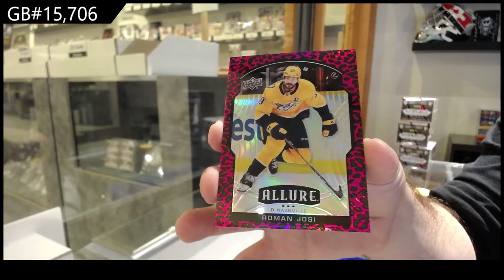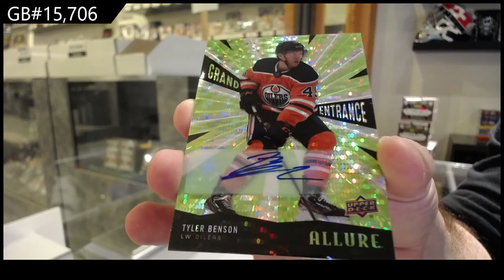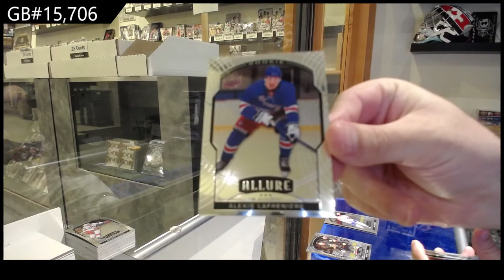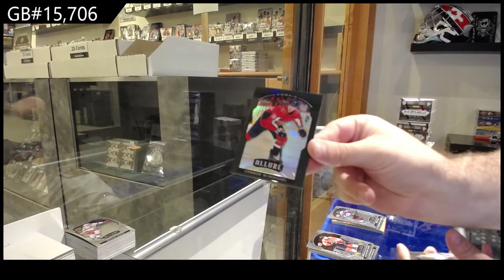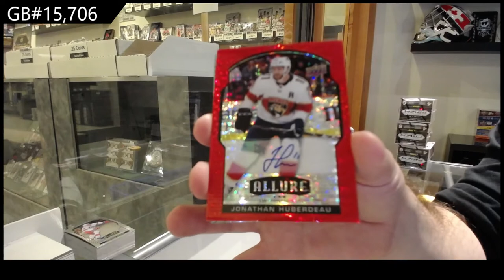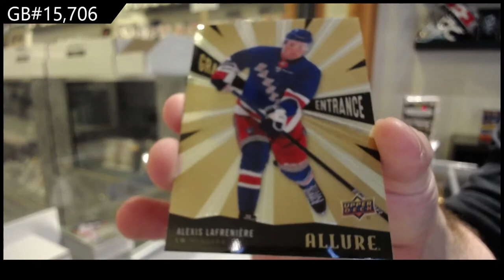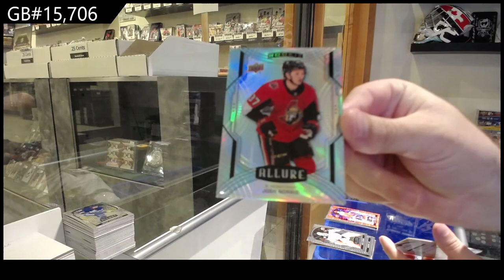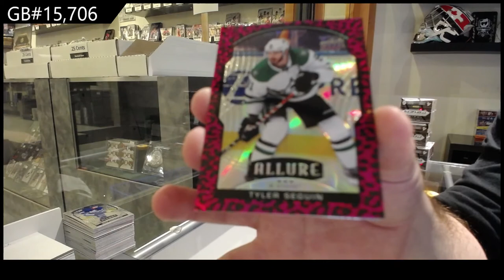20-21 Upper Deck Allure Hockey 3 Box Break - C&C GB #15,706